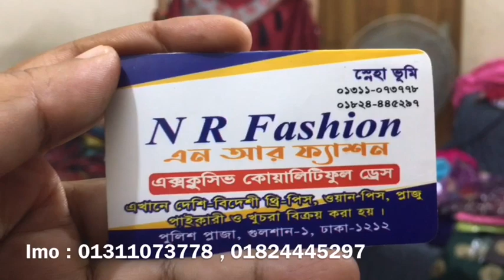ওয়ানপিস কিনুন পাইকারি দামে পাইকারি বাজার থেকে